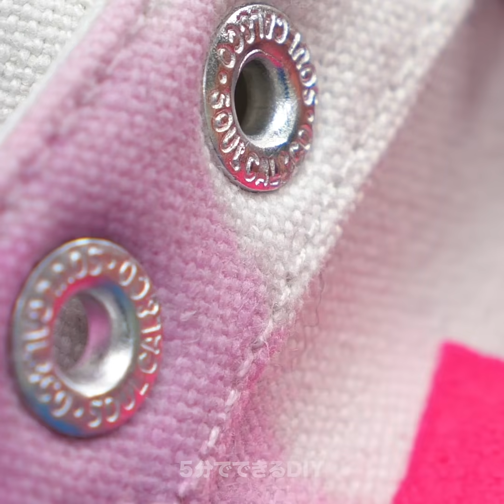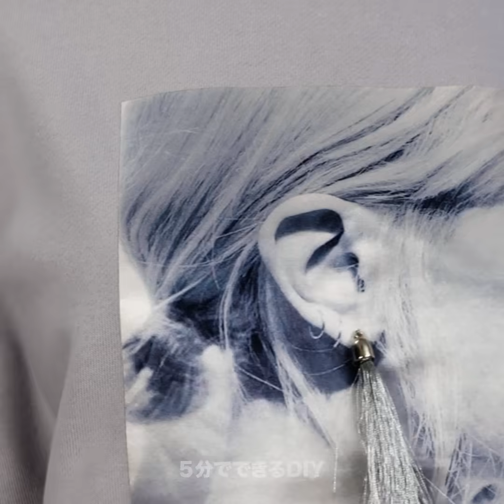ぜひ知っておきたい、26の賢いライフハック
身の回りのものを自由に賢く使おう

溶かしたクレヨンを使って、キャンバス製の古い靴をカラフルな防水スニーカーにできるんですよ！
黒のハイヒールを高そうに見えるフォーマルな靴にするには、クラフト用ジュエリーをホットグルーでつけるといいですよ。
他にもすごいアイディアがあります！キャンバスの靴に古いジーンズの生地を貼り付け、新しいデザインにするんです。
賢い服のライフハックもお教えしますね。例えば、漂白剤で古い服をリメイクできるんです。手袋をつけた手を漂白剤につけ、黒いシャツに置いて新しいデザインにするんです！
漂白剤をスプレー容器に入れ、黒いシャツに好き形のものや道具などを置き、スプレーをかけましょう。
古くてありきたりなスリッパを、クラフト用ジュエリーや刺繍糸を使ってでかわいくおしゃれにする方法もお教えしますね。

タイムスタンプ:
0:07　靴を使った素敵なアイディア
1:42　シャツをデコレーション
2:53　賢いジーンズのアイディア
4:12　すごい！渦巻きのシャツ
6:21　きれいなDIYのビーチサンダル
7:32　靴のデザインアイディア
8:40　女子のためのスタイリングのコツ
9:48　シャツの正しい着方